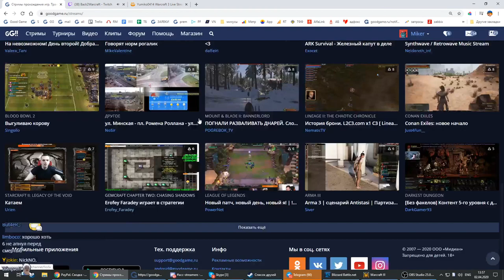Huya Super League 2 Foggy (NE) vs Sok (HU) с Майкером